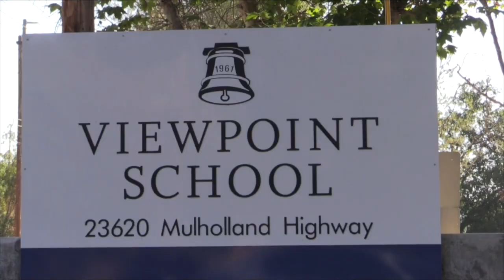Viewpoint High (Calabasas, CA) Showcase vs Cleveland High